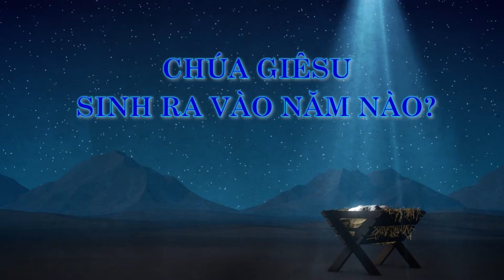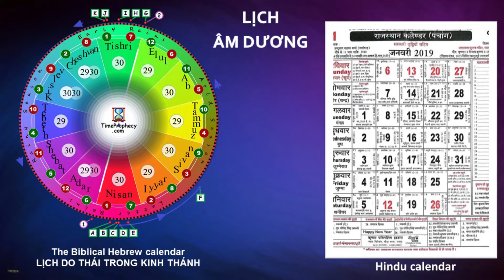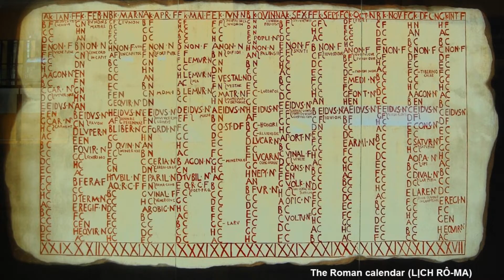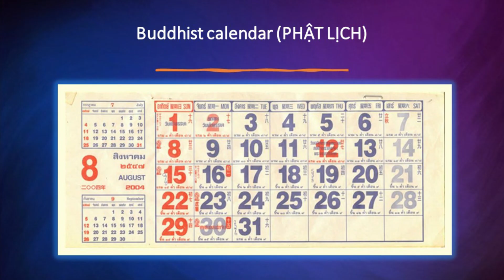Chúa Giê-su sinh ra vào năm nào? - Lm. Giuse Phan Tấn Thành, O.P.